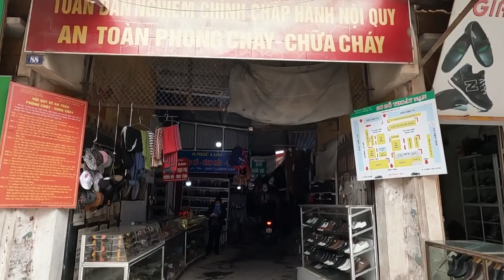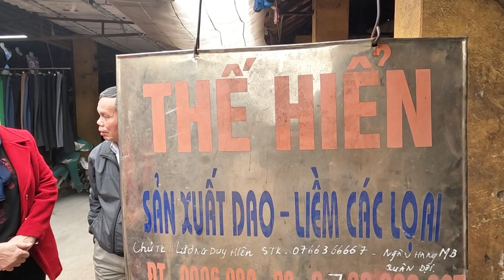CHỢ ĐÔI TIÊN LÃNG